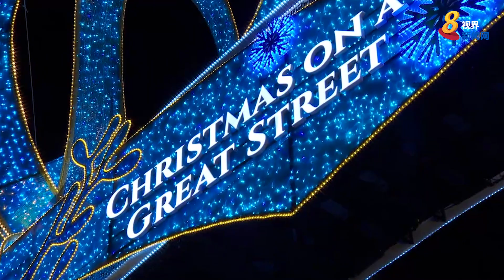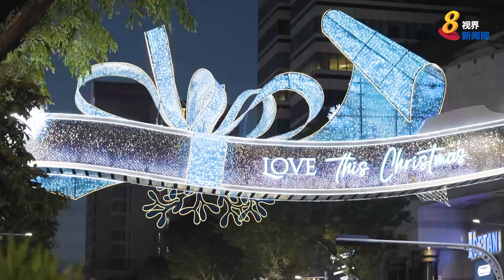乌节路本周六亮灯 快来先睹为快！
乌节路后天将举行圣诞亮灯仪式，部分装饰已抢先登场，吸引购物者的目光。